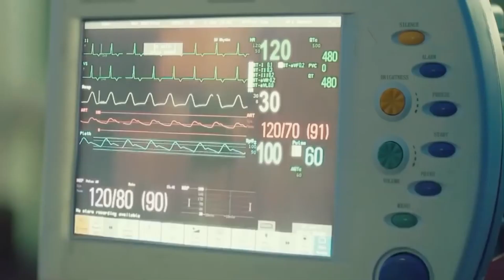Ali Asaf Lleva Al Bebé Recién Nacido A Una Operación De Urgencia - Latido Del Corazon Capitulo 47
Ali Asaf Lleva Al Bebé Recién Nacido A Una Operación De Urgencia.  YO TE SALVARÉ, PEQUEÑO

Latido Del Corazón

ETIQUETA:
PRODUCCIÓN: Producción MF
DIRECTORES: Aytac Cicek, Yusuf Pirhasan
GUIÓN: Ebru Hacioglu, Verda Pars
GUIONISTASa: Eda Tezcan, Makbule Kosif